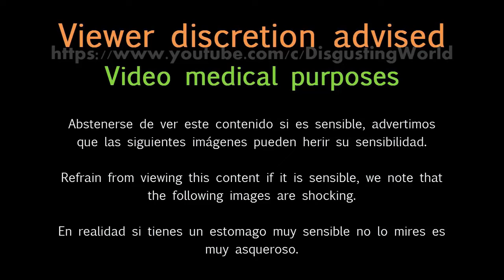Blackhead Squeezed Pimple Removal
Note/Nota
Abstenerse de ver este contenido si es sensible, advertimos que las siguientes imágenes pueden herir su sensibilidad.

Refrain from viewing this content if it is sensible, we note that the following images are shocking.

This video is made in compliance with YouTube's Community Guidelines for educational videos and IS for people who wish to see how a comedone extractor functions and removes comedones and pimples.

En realidad si tienes un estomago muy sensible no lo mires es muy asqueroso.

Por favor,  si tienes un estomago muy sensible no lo mires es muy asqueroso. Apto para personas a las cuales nos gusta de algún modo ver estas situaciones